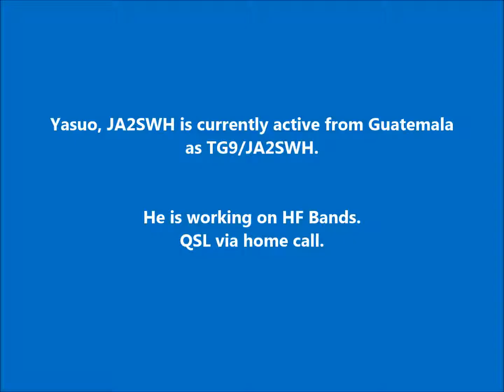TG9/JA2SWH Guatemala. From dxnews.com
Yasuo, JA2SWH is currently active from Guatemala as TG9/JA2SWH.